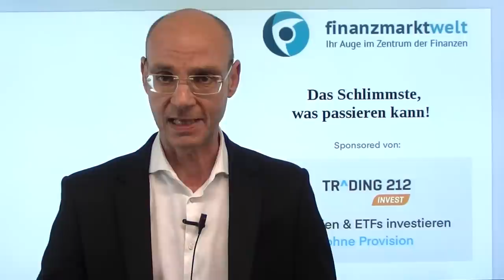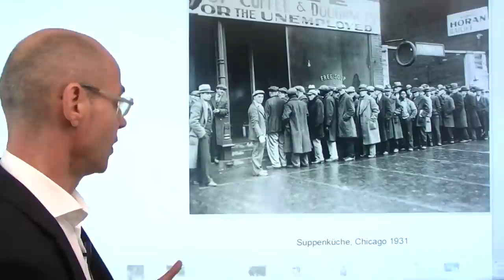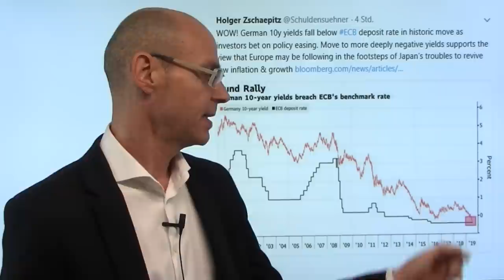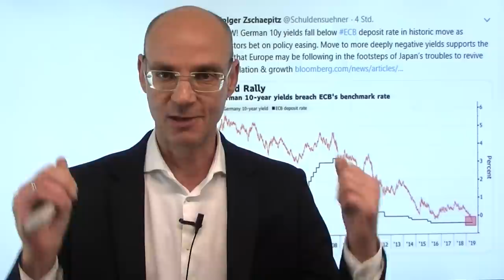Das Schlimmste, was passieren kann! Marktgeflüster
Stellen Sie sich folgendes Horror-Szenario vor: plötzlich, wie aus dem Nicht, für Niemanden vorhersehbar, völlig unerwartet, wie aus heiterem Himmel - kommen gute Konjunkturdaten! Was für ein Schock! Plötzlich müssten die Märkte weniger dovishe Notenbanken einpreisen: die Renditen für Staatsanleihen, die heute wieder neue Allzeittefs erreicht hatten (so zum Beispiel die deutsche 10-jährige Bundesanleihe bei -0,49% und damit erstmals unter dem negativen Einlagesatz der EZB), würden massiv steigen, die Aktienmärkte, die mit vielen Zinssenkungen und neuem QE rechnen, würden abverkaufen! Gott bewahre uns vor einem solchen Szenario! Also müssen wir hoffen, dass die morgigen US-Arbeitsmarktdaten miserabel ausfallen, dass Millionen von Amerikanern arbeitslos geworden sind. Heute der Dax am US-Feiertag mit gewohnter Lethargie, aber doch in Vorfreude auf das konjunkturelle Armageddon..